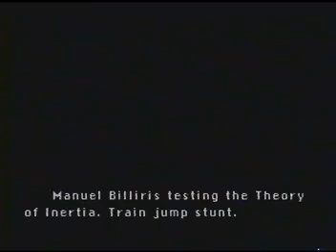VG 04 Puppets of Destiny (1996) 15 Stunts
15 Stunts